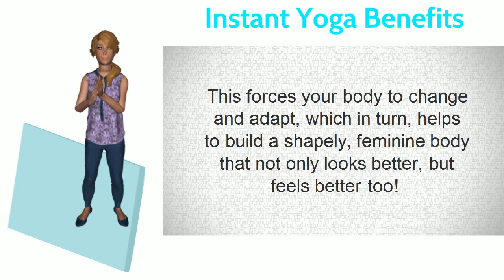YogaOutlet Freaky Shape Up & Lose Weight YogaOutlet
Looking for a good yogaoutlet ? You just found yourself the best. Make sure that you lose weight and get in shape though this awesome yogaoutlet opportunity ! Check out this yogaoutlet option, and start right away!